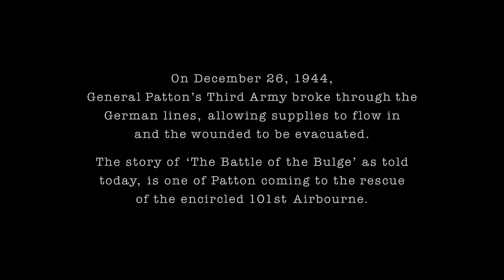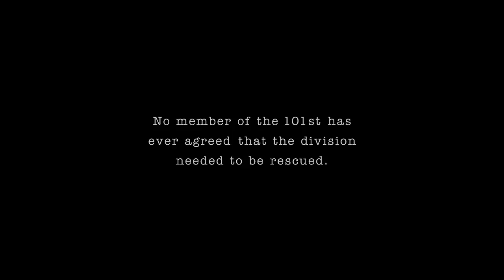Band of Brothers - Bastogne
BoB edit.